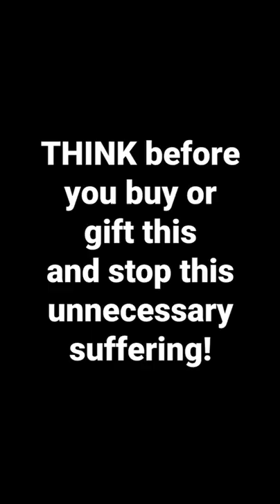FACT Lambs suffer for wool. We must end mulesing in Australia 🐑🧶